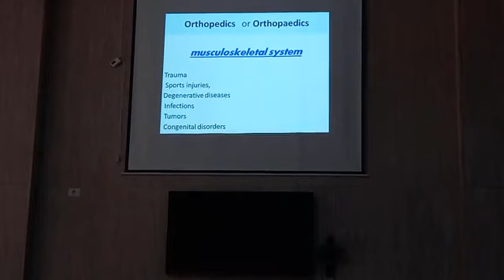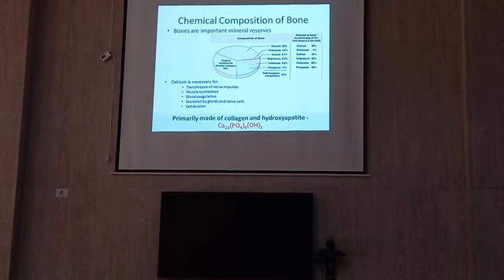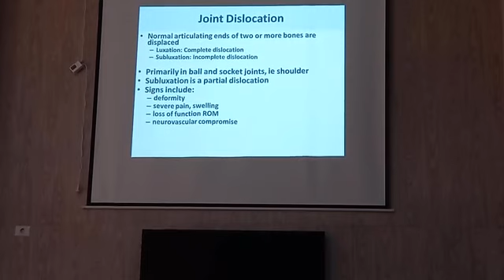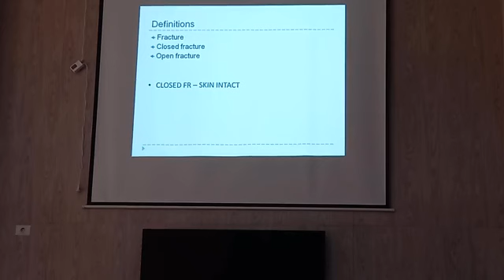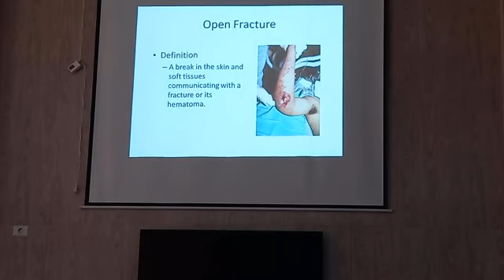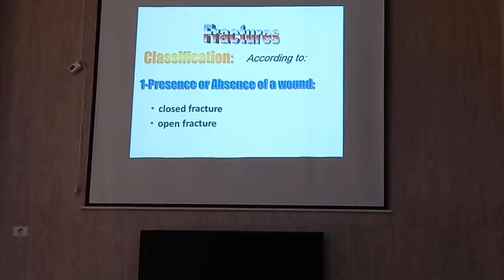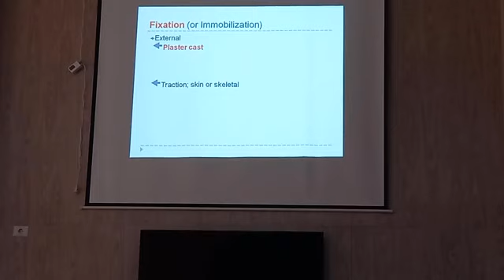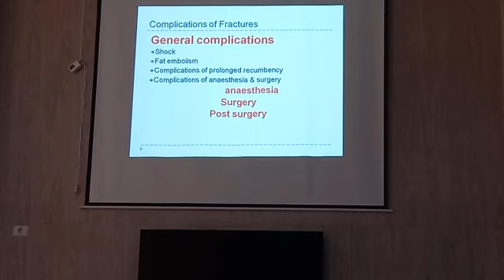Traumatology (Medicine) Lec1 Dr.Mohamed Abo Elmagd